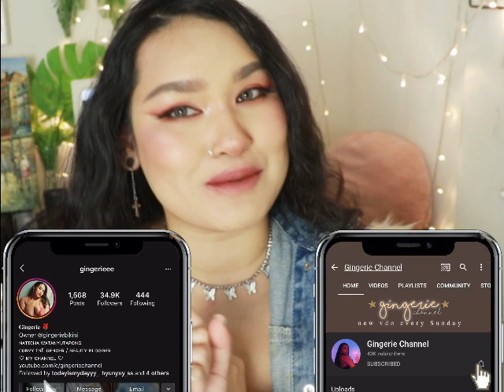Foxy eyes ง่าย ๆ แต่งยังไงคะคุณพรี่ !!